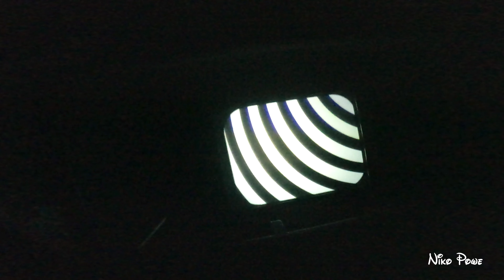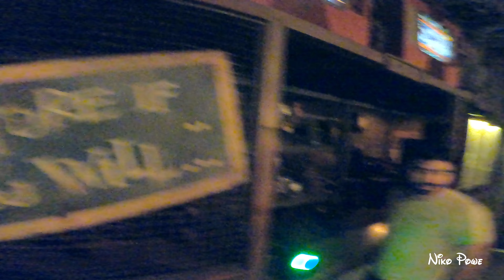Riding Disney's Hollywood Tower Of Terror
Stream: It’s My Birthday YE4R NOW!